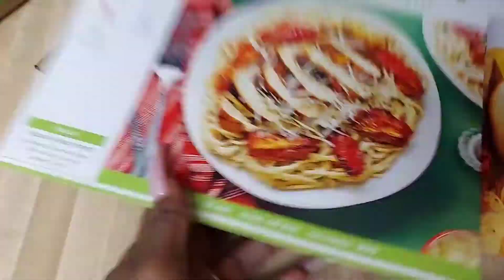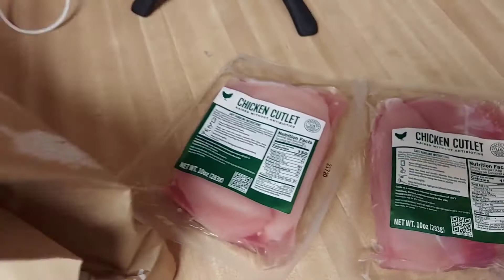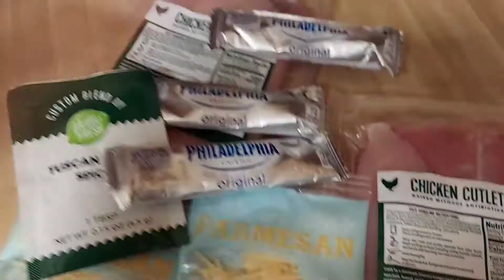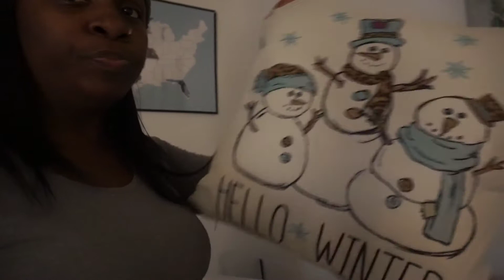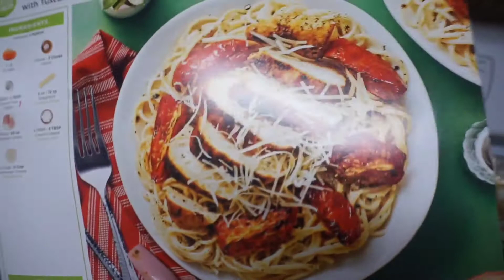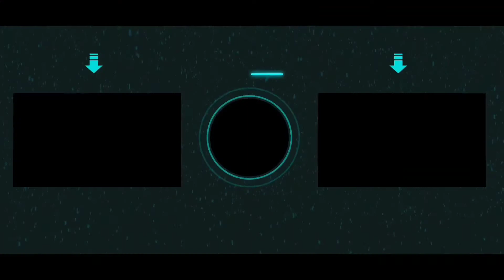Hello Fresh Review| Some Christmas Decorations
We just tried hello Fresh for the forest time see what we thought!! I also started decorating for Christmas who else?

**music**

Epidemic Music